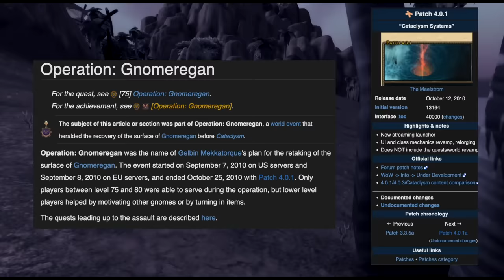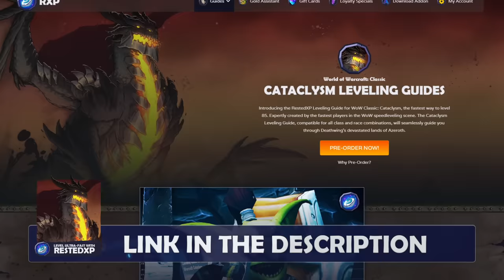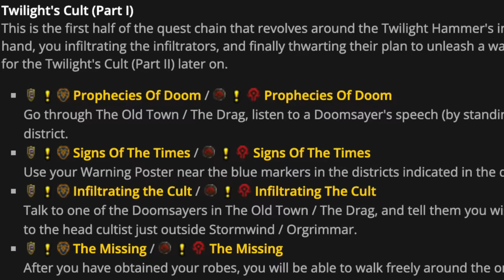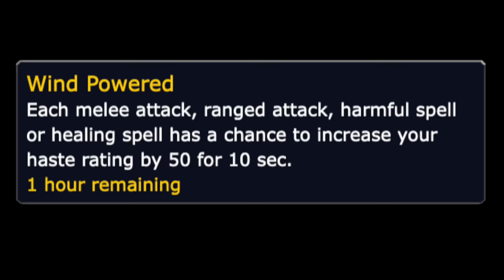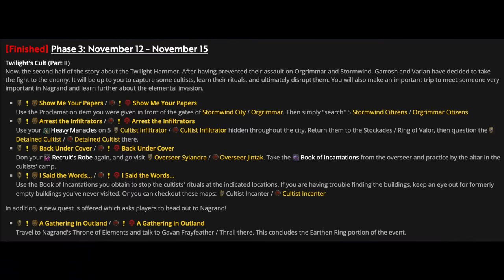The Cataclysm Pre Patch event is going to be awesome! | Cataclysm Classic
The Catacylsm Rested XP Guide is here now!